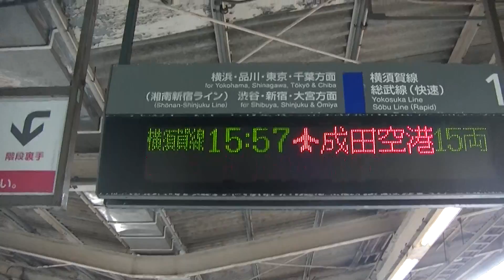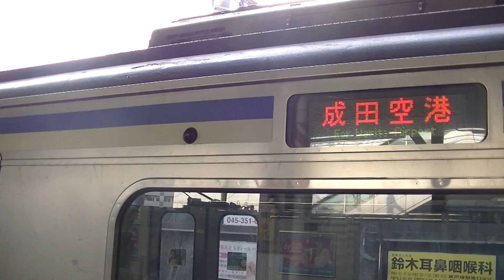はるくんの東戸塚駅横須賀線